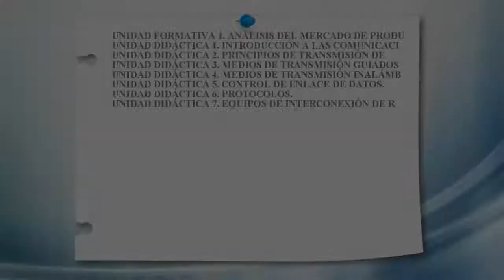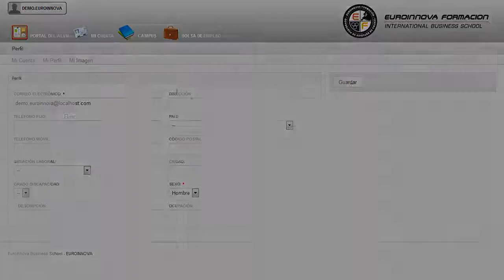Uf1869 Analisis Del Mercado De Productos De Comunicaciones Online - Cursos Online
UF1869 Análisis del Mercado de Productos de Comunicaciones (Online)
 Sé capaz de todo lo que desees su curso, puede adquirir los conocimientos más relevantes con la realización del CURSO ONLINE de su curso. La presente formación se ajusta al itinerario formativo de la Unidad Formativa UF1869 Análisis del Mercado de Productos de Comunicaciones, certificando el haber superado las distintas Unidades de Competencia en él incluidas, y va dirigido a la acreditación de las Competencias profesionales adquiridas a través de la experiencia laboral y de la formación no formal, vía por la que va a optar a la obtención del correspondiente Certificado de Profesionalidad, a través de las respectivas convocatorias que vayan publicando las distintas Comunidades Autónomas, así como el propio Ministerio de Trabajo (Real Decreto 1224/2009 de reconocimiento de las competencias profesionales adquiridas por experiencia laboral). Adquiere los conocimientos básicos relacionados con: su curso, adquiriendo una mayor experiencia en su curso. UF1869 Análisis del Mercado de Productos de Comunicaciones (Online) está dirigido a todas aquellas personas que desarrollan su actividad profesional en el mundo de la informática y las comunicaciones, dentro del área profesional de comunicaciones, y más concretamente en la gestión de redes de voz y datos, y en general, cualquier persona que desee ampliar y/o actualizar sus conocimientos en el análisis del mercado de productos de comunicaciones. Desarrolla su actividad profesional tanto por cuenta propia, como por cuenta ajena en empresas o entidades públicas o privadas de cualquier tamaño, que dispongan de una infraestructura de red de comunicaciones con servicios integrados de voz y datos, en el departamento de redes y comunicaciones. No dejes pasar esta oportunidad y fórmate en: su curso. UF1869 Análisis del Mercado de Productos de Comunicaciones (Online) cumple los siguientes objetivos: - diferenciar las características de los medios de transmisión existentes en el mercado - explicar los niveles existentes en el conjunto de protocolos tcp/ip. Euroinnova le ofrece la oportunidad de realizar el CURSO ONLINE UF1869 Análisis del Mercado de Productos de Comunicaciones (Online), Con el que obtendrá los conocimientos de diferenciar las características de los medios de transmisión existentes en el mercado explicar los niveles existentes en el conjunto de protocolos tcp/ip. Entre el material entregado en este CURSO ONLINE se adjunta un documento llamado Guía del Alumno dónde aparece un horario de tutorías telefónicas y una dirección de e-mail dónde podrá enviar sus consultas, dudas y ejercicios.